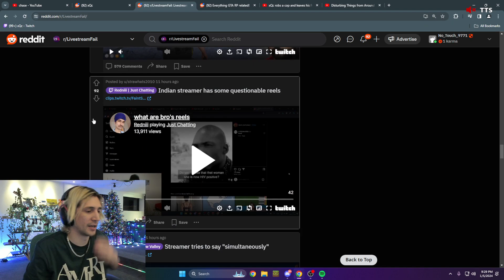XQC Reacts To Xqc Cuts Off Xqc | NoPixel GTA RP